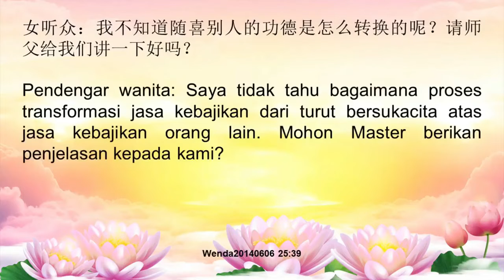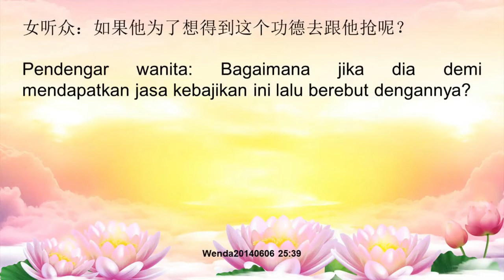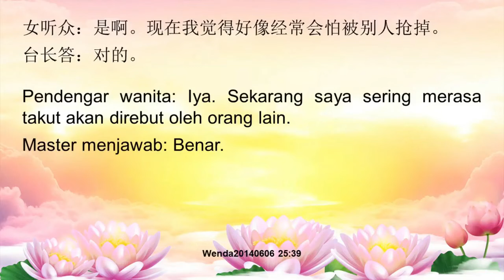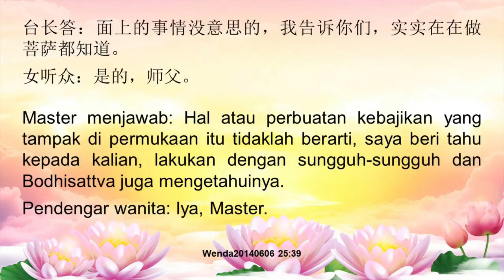Tanya -jawab dharma / Xing Li Fa Men